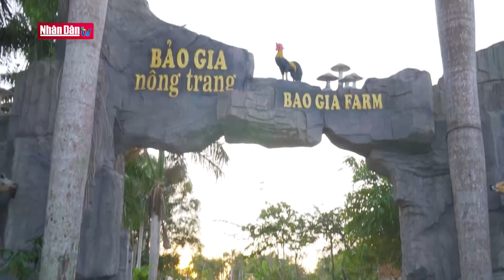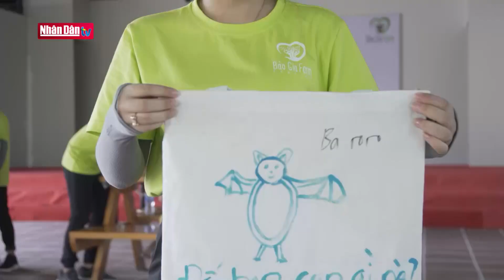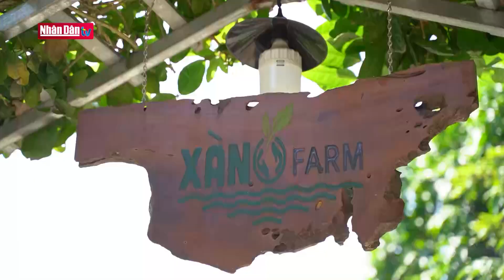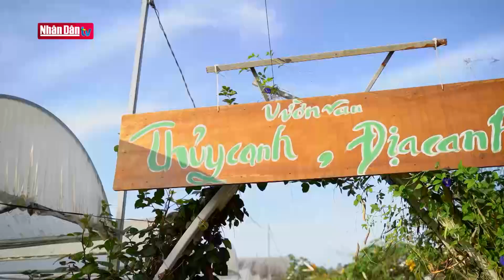Triển vọng mô hình nông nghiệp giáo dục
Triển vọng mô hình nông nghiệp giáo dục | Truyền Hình Nhân Dân
1. Dự Báo Thời Tiết Hôm Nay